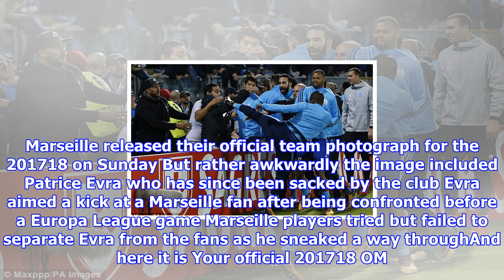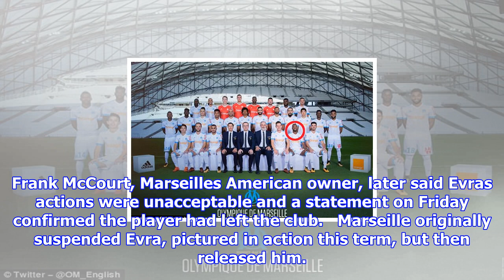Marseille official 2017/18 team photo includes patrice evra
Published 1946 EST, 12 November 2017 Updated 0255 EST, 13 November 2017 Marseille have released their official team photograph for the 201718 awkwardly it features Patrice Evra who is no longer at the club. The Ligue 1 club tweeted the photo on Sunday. It included players such as Dimitri Payet, Steve Mandanda, Luiz Gustavo and, unfortunately, Evra. The former Manchester United full back, who appears second from right on the front row, had his contract terminated by Marseille last week after he aimed a kungfu kick at a fans head before a Europa League match earlier this month. Marseille released their official team photograph for the 201718 on Sunday But rather awkwardly the image included Patrice Evra who has since been sacked by the club Evra aimed a kick at a Marseille fan after being confronted before a Europa League game Marseille players tried but failed to separate Evra from the fans as he sneaked a way throughAnd here it is Your official 201718 OM first team photo, the clubs off...